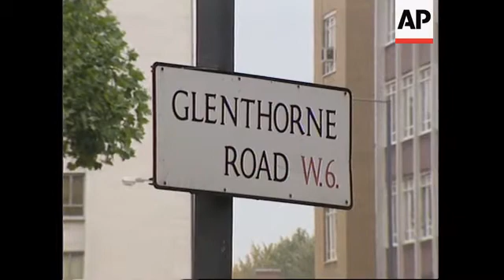UK: POLICE CLAIM TO HAVE THWARTED MASSIVE IRA BOMB ATTACK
(23 Sep 1996) English/Nat

Police in Britain claim that they have thwarted a massive I-R-A bomb attack that could have occurred today (Monday) or tomorrow (Tuesday).

One man was killed and five arrested in London during a nation-wide anti-terrorist operation.

The operation also uncovered a large quantity of explosives, as well as other bomb-making equipment and firearms.

Sinn Fein leader, Gerry Adams, blamed the apparently imminent attack on what he described as the present "political vacuum" in northern Ireland.

The terrorist suspect was shot in this house in Hammersmith in West London.

The man -- who has yet to be identified -- died after a shoot-out with police during a dawn raid Monday.

A trail of blood led from the end of these terraced houses across the tiled hallway of the lobby area and down the steps.

The dawn raids focused on south and west London, but several other police forces were involved in the operation, which extended both north and south of the capital.

Paramedics treated the injured man at the scene of the shooting but he died shortly afterwards at London's Charing Cross Hospital where he was under armed guard.

The head of London's Metropolitan Police, Sir Paul Condon, says it was a carefully planned exercise which he believes averted devastating I-R-A bombings.

SOUNDBITE:
"I have no doubt that today's operation has frustrated an attempt by the Provisional IRA to carry out significant and imminent attacks on the mainland with the possibility, indeed the probability, of grave loss of life, serious damage and disruption to mainland cities."
SUPER CAPTION: Sir Paul Condon, Metropolitan Police Commissioner

The police found ten tons of home-made explosives which they say were ready for use - as soon as today (Monday) or tomorrow (Tuesday).

They also recovered what they described as 'bombing paraphernalia' - timers, like these, and under-car booby traps.

SOUNDBITE:
"A significant quantity of that home-made explosives had been placed in boxes and with minor extra work was ready for use probably as large vehicle bombs in lorries akin to the regrettable attack in Manchester."
SUPER CAPTION: David Veness,  Assistant Metropolitan Commissioner

Three Kalashnikovs were recovered, as well as two handguns, ammunition and Semtex.

In Belfast, Sinn Fein leader, Gerry Adams, blamed the apparently imminent I-R-A attack on what he described as a political vacuum.

SOUNDBITE:
I obviously regret very much that a person has been killed, I think all of this underpins the seriousness of the current situation.  I think that it is clear that in a vacuum, which is what we have all lived in, a limbo that we have all lived in for some time, that that is entirely dangerous, that we must seek to build the vacuum with real talks and that what has occurred, and as we get the detail of what has occurred, I think it will vindicate this view, should be an incentive to political leaders and particularly the governments to build a real process.
SUPER CAPTION: Gerry Adams, Leader of Sinn Fein

The I-R-A broke its unilateral cease-fire in February with a massive bomb attack in London's Docklands, following Sinn Fein's exclusion from the peace process over the issue of surrendering arms.

The summer in Northern Ireland has also been one of political disquiet, with Protestant loyalists defying a ban on a commemorative march in July.

Two of the other suspects were arrested in this street in Fulham, also in west London.

Police also revealed that they made significant finds of explosives at an industrial storage facility in Hornsea, North London.